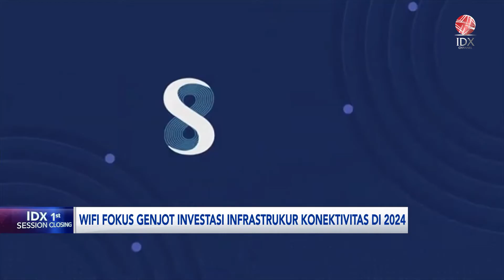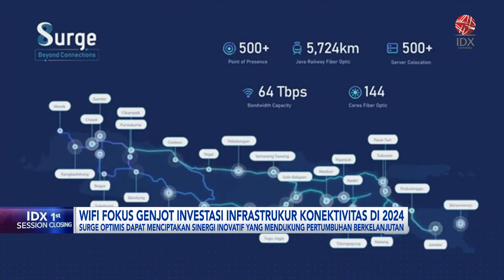WIFI Fokus Genjot Investasi Infrastruktur Konektivitas di 2024 | IDX CHANNEL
Anak usaha PT Solusi Sinergi Digital Tbk (WIFI) PT Integrasi Jaringan Ekosistem (IJE) siap genjot ekspansi bisnis dalam industri telekomunikasi melalui berbagai proyek kemitraan strategis.

"Kolaborasi ini tidak hanya memperluas jangkauan bisnis tetapi juga memperkuat fondasi pertumbuhan jangka panjang perusahaan," ujar Gilman Nugraha Direktur PT Solusi Sinergi Digital Tbk (WIFI) dalam siaran pers Rabu (7/5/2024).